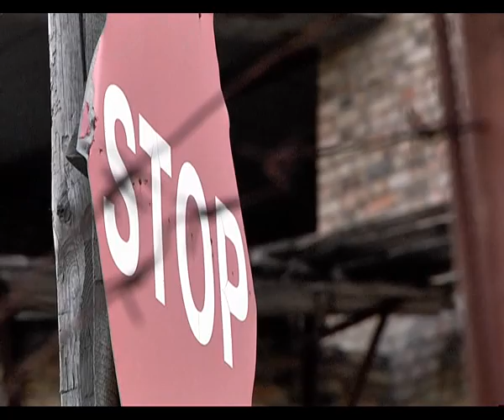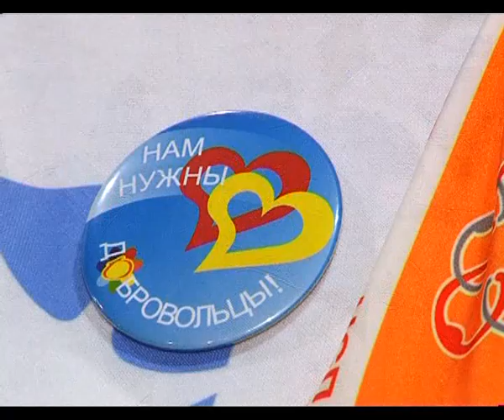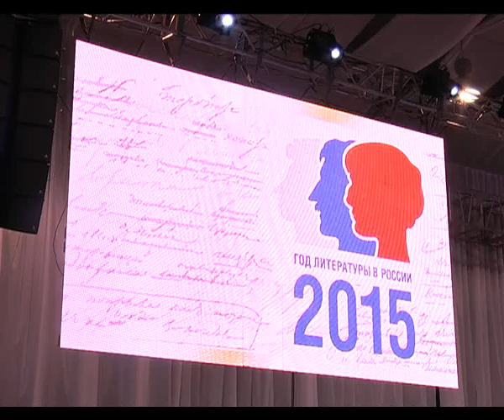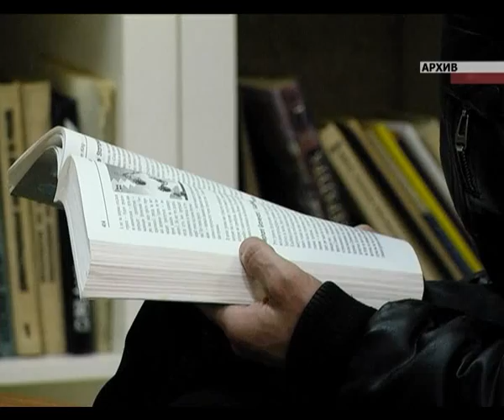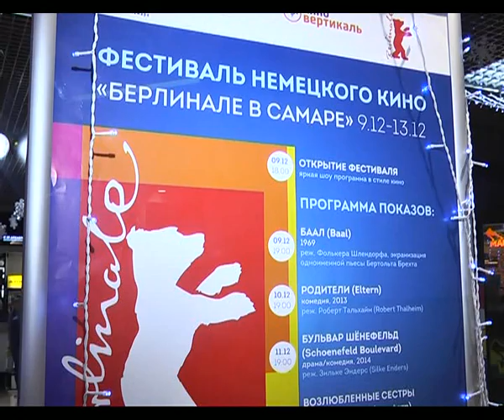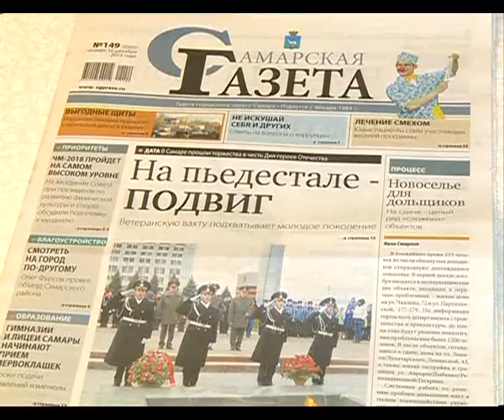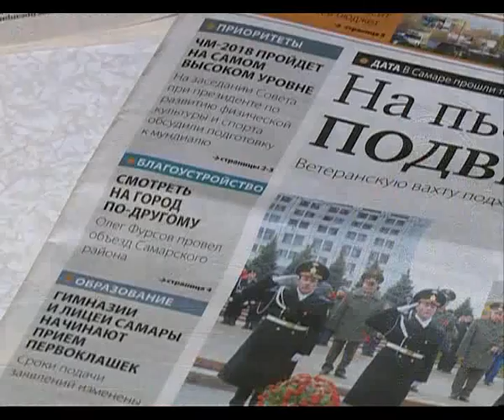Новости Губернии 10.12.2015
Требуют качественного лечения. Системе здравоохранения ПФО сегодня ставили диагноз на окружном совете. Кто оказался в числе отстающих и почему положительный опыт Самарской области не раз ставился в пример другим регионам?
Деньги или недвижимость. Администрация Самары разработала новую систему возмещения затрат обманутым дольщикам. Когда в Самаре не останется недостроев?
Бесплатная форма, практика иностранных языков, знакомства с людьми с соседних континентов и другие возможности. В Самаре открылся центр подготовки волонтеров чемпионата мира 2018 года. Возраст и род занятий роли не играют. Куда писать заявки?